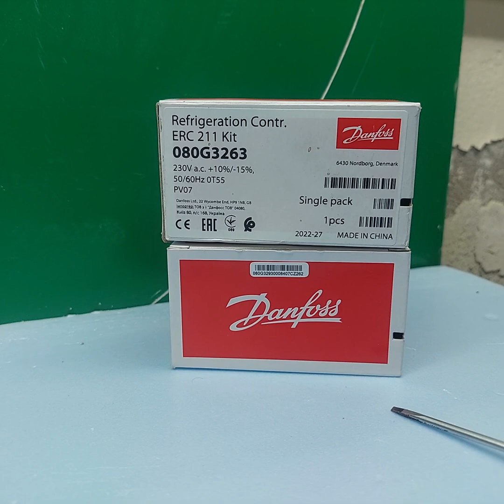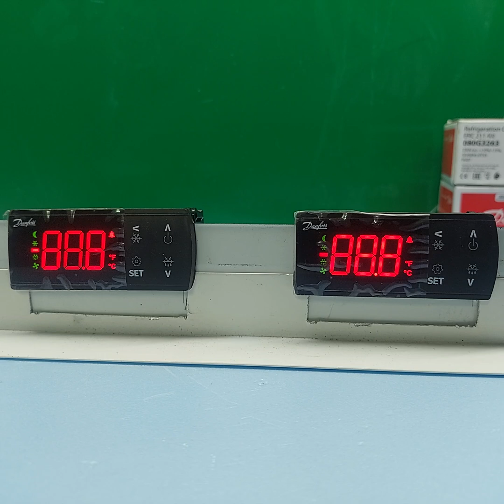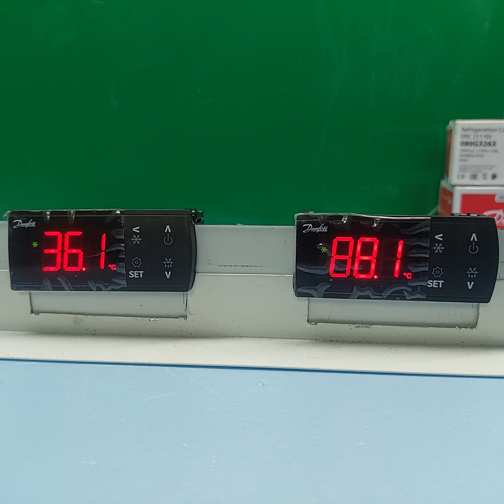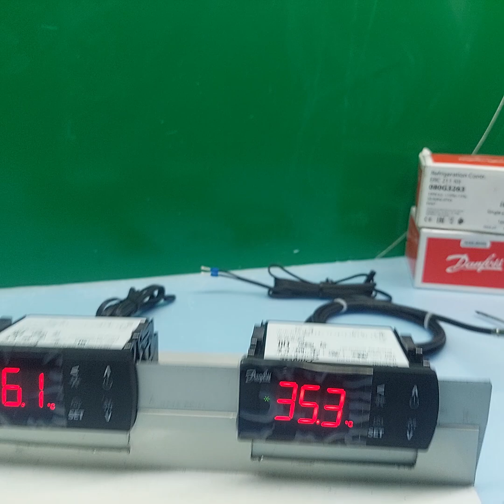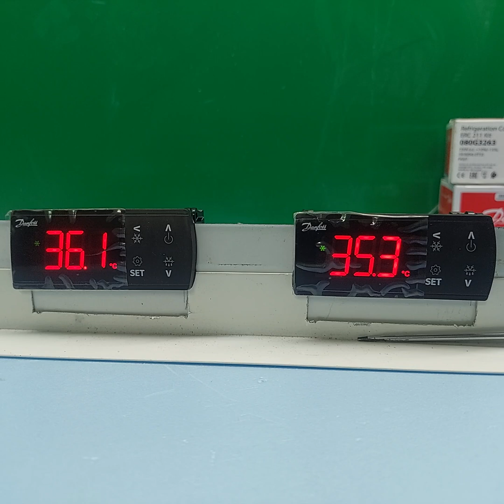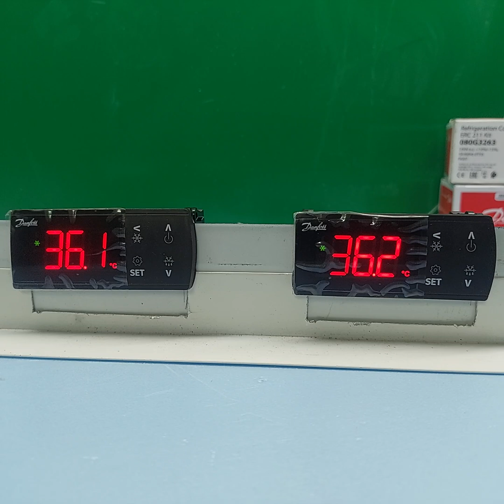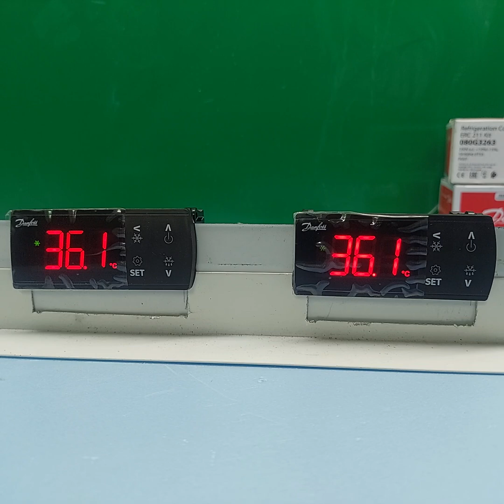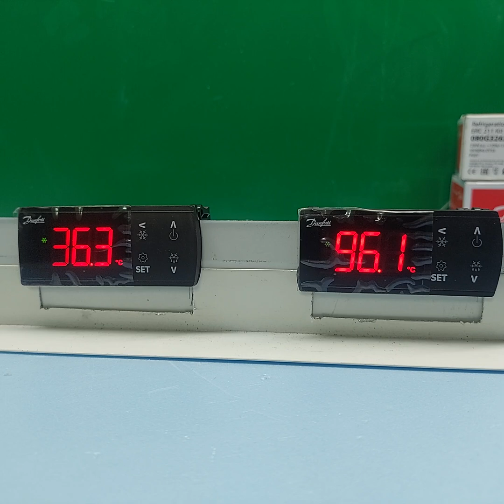ERC 211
Sensor selection and Calibration,  Remove all wrong setting